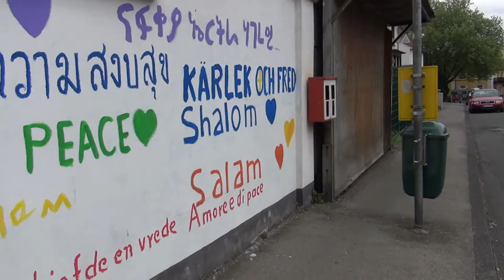Multikulturelle Kulturbereicherung 20.05.16